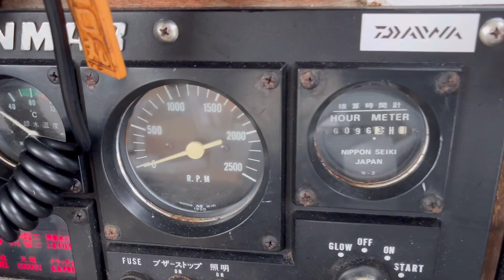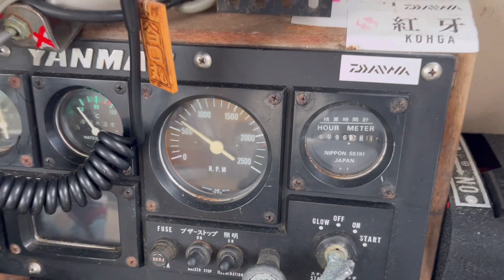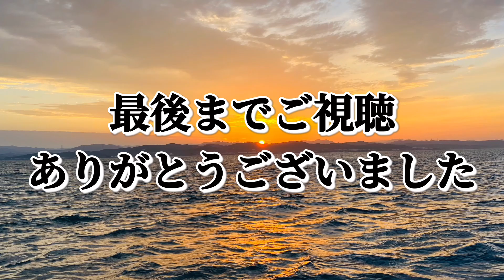夜光の違いで差がでる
御坊谷口丸の赤イカ🦑
イカメタルゲームの動画です。

１９：１９
本日のファーストヒット後
船中ポツポツと
乗り出してきた赤イカ🦑

しばらくして
ダブルや
ダブルヒットなど
イイ感じに♬

しかし
今日は
棚が超バラバラで
すごくテクニカルな感じで
苦戦の方も・・・

後半は
たまポロ状態でした

サイズ
良くなってきました！

イカメタルゲーム🎣
ふわ～ふわ～
ピタッ！ーーーが１番。

ギャギャギャギャ×２
ピタッ！
ピタッ！は
ダメですよー！！
ご注意下さいネ。

最後まで頑張っていただき

DUEL(デュエル) スッテ EZ-SLIM 布巻 80mm⤵